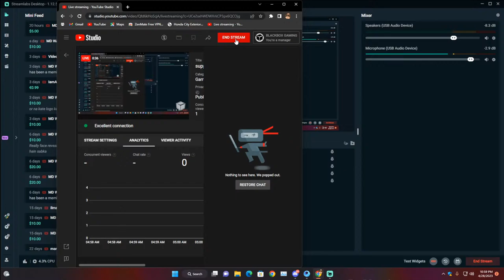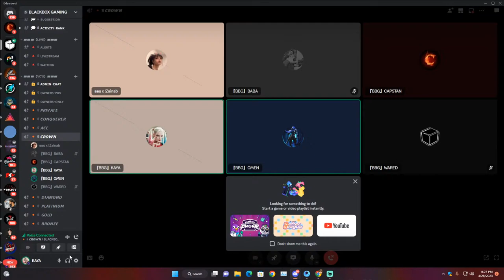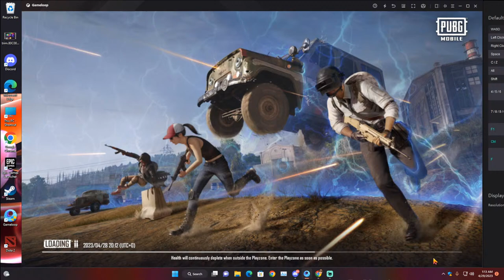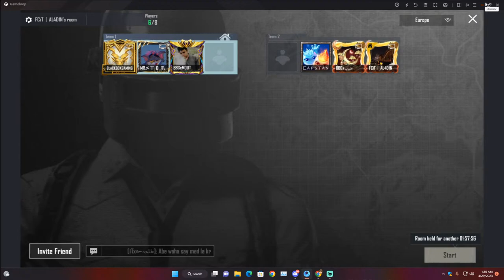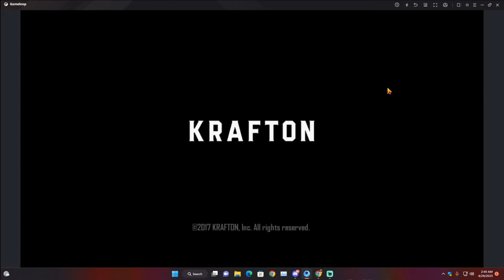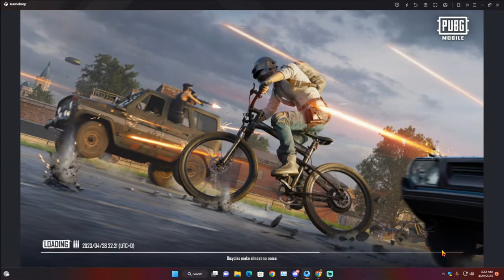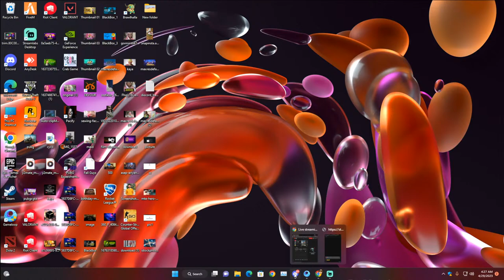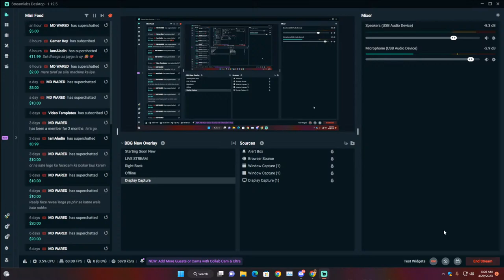support for silai machine 🎮 - GTA 5 ROLEPLAY - PUBGMOBILE -BBG KAYA IS LIVE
Hello Everyone.

JAZZ CASH USAMA IRSHAD - 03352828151

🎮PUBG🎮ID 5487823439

Meezan Acc Name: AHSAN E ALI
Meezan Bank- Chaklala Scheme III Branch
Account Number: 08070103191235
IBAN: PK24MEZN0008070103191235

Follow us on Facbook.

Stream Chat Commands:

!rules
!uc
!specs
!clan
!easypaisa
!jaazcash
!tharki

💻 -Processor: Ryzen 5 2600 6Cores 12Threads @3.8 GHz
💻 -MotherBoard- B550E ASUS STRIX
💻 -RAM: Corsair Vengence RGB PRO 16Gb DDR4 3600mhz
💻 -GPU - RTX2080ti GIGABYTE TRIPLE OC 11GB
💻 -Chassis- CoolerMaster H500P
💻 -HDD- 500GB BarraCuda + 1TB WD
💻 -SSD- Samsung evo 970 M.2  250GB
💻 -PowerSupply- Coolermaster masterwatt 750WAtt
💻 -Monitor- Acer Predator 27''@165hz ips@4ms
💻 -2nd Monitor- Dell 24" Bazelless @80Hz
💻 -Mouse: HP OMEN 400
💻 -Internet- 10 MB Up & Down